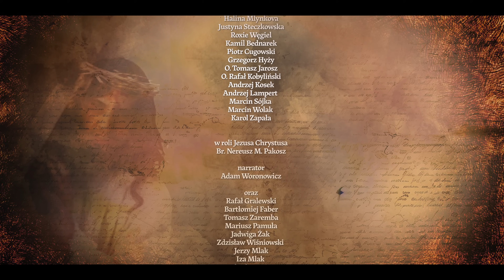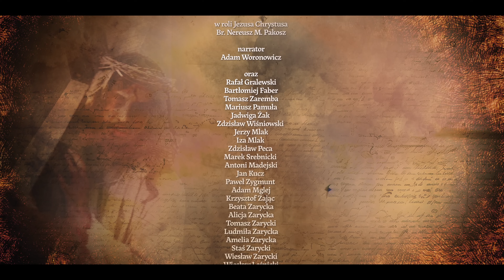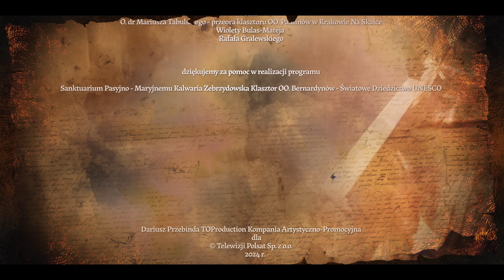Pasja. Misterium Męki Pańskiej z Kalwarii Zebrzydowskiej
Wyjątkowe widowisko, na które składa się dwanaście pieśni pasyjnych w wykonaniu znanych polskich artystów. Wśród nich Roksana Węgiel, Justyna Steczkowska, Halina Mlynkova, Grzegorz Hyży, Kamil Bednarek, Piotr Cugowski, Andrzej Lampert, Józefina i Marcin Sójka. „Pasja. Misterium Męki Pańskiej”

Ilustracją dla występujących artystów będą fragmenty Misterium Męki Pańskiej odegrane w przepięknej scenerii Dróżek Kalwaryjskich przez braci z klasztoru Ojców Bernardynów i wiernych, którzy zwyczajowo biorą udział w tych corocznych celebracjach na Dróżkach Kalwarii Zebrzydowskiej. Misterium opisuje pojmanie, osądzenie, drogę krzyżową i ukrzyżowanie Jezusa i jest co roku odgrywane w Wielkim Tygodniu w Kalwarii Zebrzydowskiej, a jego tradycja sięga początków XVII wieku.

W roli przewodników wystąpią muzyczne gwiazdy takie jak Roksana Węgiel, Justyna Steczkowska, Halina Mlynkova, Grzegorz Hyży, Kamil Bednarek, Piotr Cugowski, Andrzej Lampert, Józefina, Marcin Sójka, a także o. Rafał Kobyliński SJ, o. Tomasz Jarosz CSsR i Grott Orkiestra.

Kalwaria Zebrzydowska to sanktuarium pasyjno-maryjne, unikatowy kompleks kaplic i kościółków, wpisany na listę światowego dziedzictwa UNESCO, zajmujący malowniczy teren okolic góry Żar na przedpolu Beskidów.

Scenariusz: Halina Przebinda, Jan Mrowca
Reżyseria : Halina Przebinda
Muzyka    : Michał Grott
Zdjęcia   : Michał Jaskulski

Producent : Halina Przebinda, Dariusz Przebinda, Jan Mrowca

Nadawca: Telewizja Polsat 2024